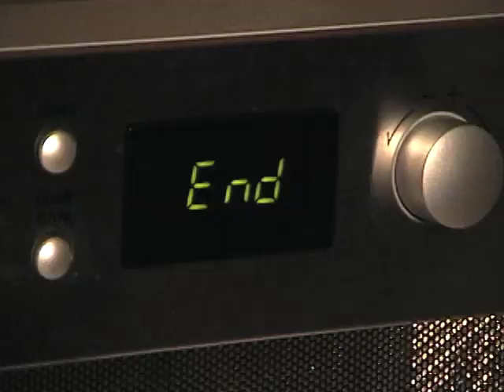Uninitiated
A man awakens to a sudden state of cluelessness but a mysterious entity will soon provide the explanations he is seeking.